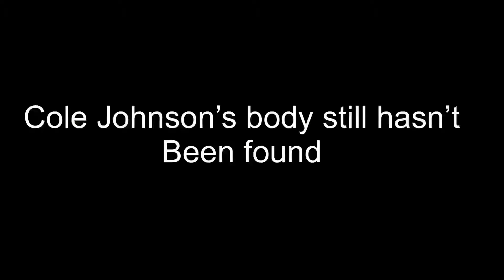The Lost Boy